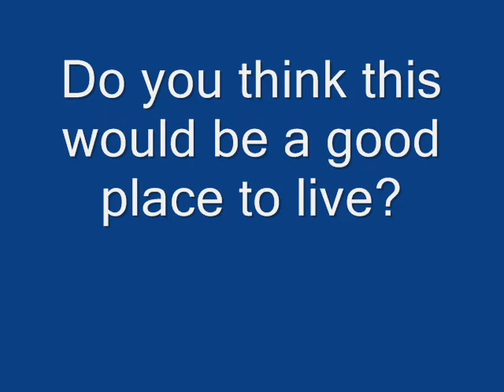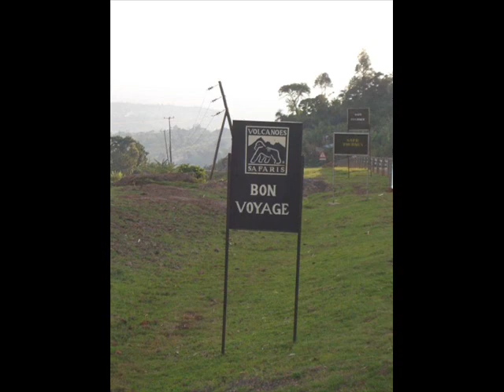Why live near a volcano?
A video from Geography @ the Movies regarding the benefits of living near a vocano.